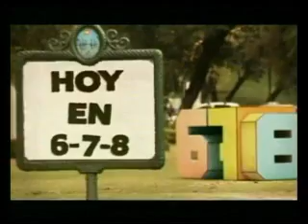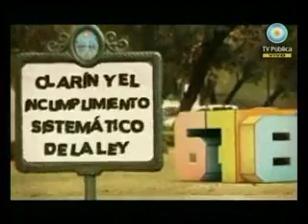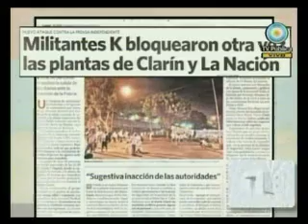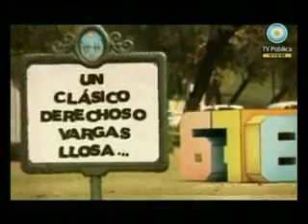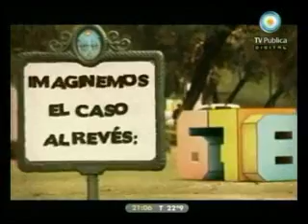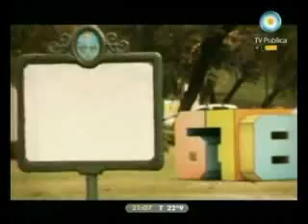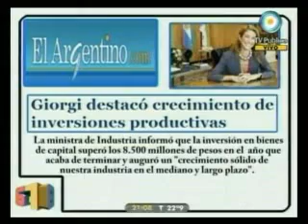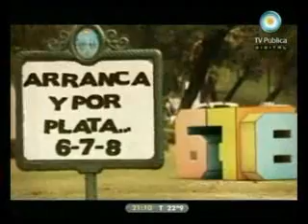678 17/01/11 Presentacion, invitados Eduardo Anguita y Raul Rizzo